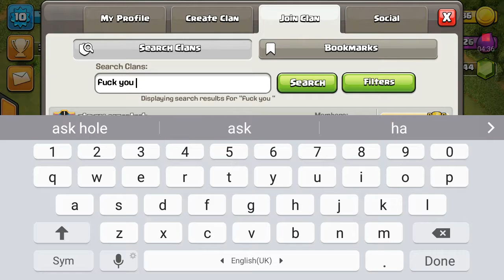Random gameplay over Clash of Clans call gameplay of me hope you enjoyed